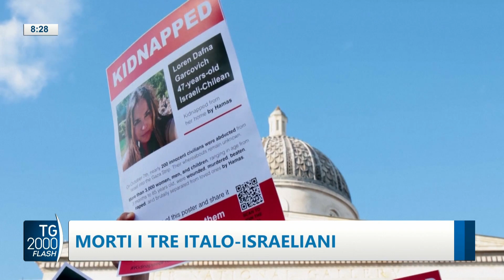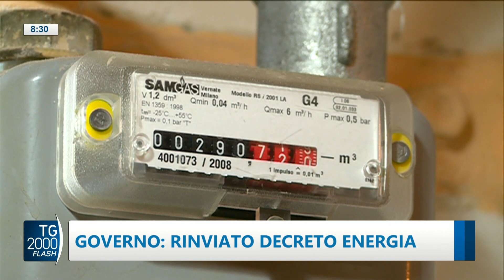TG2000, 24 ottobre 2023 – Ore 8.30